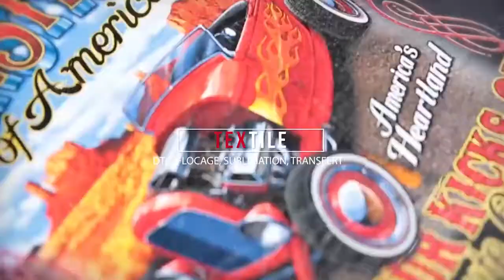Housse PC Portable